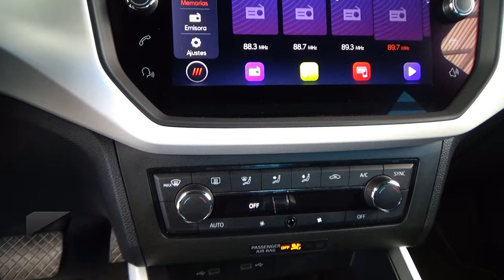Seat / Arona / 2021 - 25390